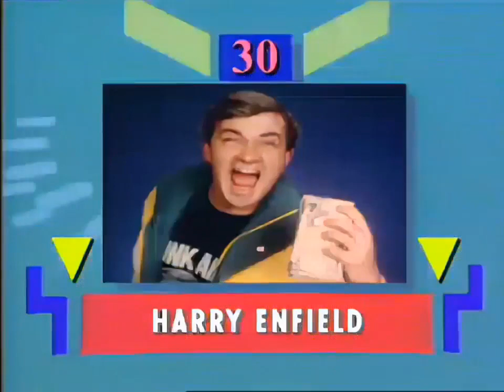TOTP Chart Rundown 2nd June 1988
Top of the Pops chart rundown from 40 to 1 from 2nd June 1988. This show was presented by Nicky Campbell and Peter Powell.